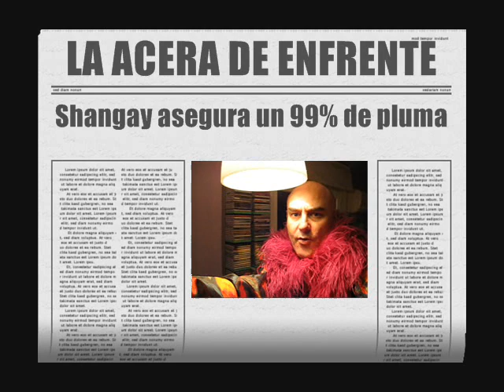TELEDIVARIO #2 "La mariradikal anti-sistema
Segunda entrega del TELEDIVARIO de MISS SHANGAY LILY en el que nos presenta a un peculiar MARIRadikal-Antisistema. + info